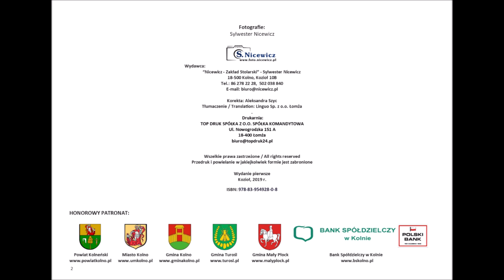Album: ”Kozioł i ziemia kolneńska w Dolinie Pisy"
Drodzy Państwo, oddaję w Państwa ręce album: ”Kozioł i ziemia kolneńska w Dolinie Pisy”, który jest moim subiektywnym spojrzeniem na uroki Kozła i okolicy, ale mam nadzieję, że ta fotograficzna podróż zachęci Państwa do odwiedzenia tego pięknego zakątka Polski.
Serdecznie zapraszam do udziału w tej niecodziennej wyprawie i zachęcam do kupienia albumu który przeniesie Państwa w krainę niezwykłą jaką jest ziemia kolneńska.
Oto kilka ożywionych filmem stron z mojego autorskiego albumu, który zawiera ponad 200 kolorowych fotografii na 160 stronach formatu A4.

Sylwester Nicewicz
18-500 Kolno / Kozioł 10B